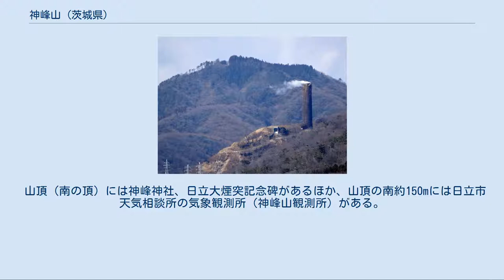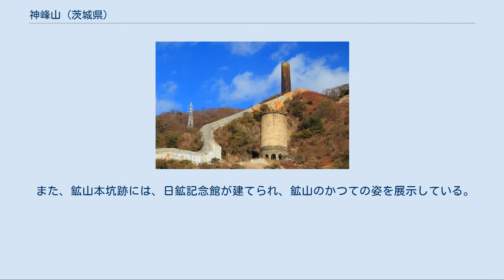神峰山 (茨城県)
神峰山（神峯山）（かみねさん）は、茨城県日立市にある山である。
 阿武隈高地南部では、高鈴山とならぶ高峰であり少ない尖峰である。
南北に2つの頂があり、北の頂（587.1m）には四等三角点（基準点名：小松沢，標高：586.70m）が設置されている。
 山頂（南の頂）には神峰神社、日立大煙突記念碑があるほか、山頂の南約150mには日立市天気相談所の気象観測所（神峰山観測所）がある。
 山の南面は宮田川の流域で、急斜面をなし、日立鉱山の関連施設や鉱山精錬場の立地場所となり、地形の人工改変が著しい。
山頂からは、南方の視界が開け、日立大煙突の向こうに、日立市街と太平洋が見渡せる。
 神峰山は、高鈴山とともに、多賀山地（阿武隈高地の茨城県部分）の主峰となっている。
 付近一帯の地質は、日立変成岩とよばれる古生代・カンブリア紀・石炭紀 - ペルム紀の堆積岩･火山岩起源の結晶片岩や花崗岩類からなり、山頂部部分は火山岩起源の緑色片岩である。
 この山は、高鈴山と同じく、阿武隈山地脊梁部分のなだらかな小起伏面上に突出する残丘であったが、山の南側の宮田川流域で、最近2万年以降の侵食復活により、山頂部分まで侵食が及び、急斜面に囲まれた尖峰となった。
 神峰山はその山容から、沿岸海上からよく目立ち、山あての山となっていたと思われる。
 山頂のある旧宮田村、近隣の旧助川・会瀬村の漁民の信仰があつく、山頂に宮田・助川・会瀬の鎮守の神峯神社がある。
 江戸時代の元禄年間、水戸藩第2代藩主徳川光圀公が、隠居後、神峰山に登り、神峰神社に詣でて、朝日が昇ってくるのを眺め、その光景は領内一だと言ったといわれ、のち、宮田村が日立村となったのは、この伝説によるという説がある。
 1905年に、久原房之助が宮田川上流の赤沢銅山を再興するに当たり、村名を取って、日立鉱山と改称した。
日立鉱山から、日立製作所がうまれ、1939年に成立した日立市の名前の元となった。
 日立鉱山（2011年12月） 日立鉱山の操業、発展により、鉄道が設けられ、神峰山南西の本山を中心とする鉱山集落が発達し、日立市の鉱工業発展の発祥の地となり、太平洋戦争から戦後にかけて最盛期を迎え、住民は7,000余人に達した。
 日立鉱山は、結晶片岩の地域に分布し、黄鉄鉱や黄銅鉱を産出する含銅硫化鉄鉱床で、日本屈指の銅鉱山であった。
神峰山地下では神峰、中盛、笹目鉱床があった。
 1908年に、山の南東の大雄院で、操業を銅精錬場が操業を開始し、1981年に閉山するまで、44万tの銅が生産された。
 1929年以降は日本鉱業株式会社（現、ジャパンエナジー）の経営下にあった。
 日立鉱山の鉱石は硫黄分が多く、精錬の際に有害な二酸化硫黄が多く発生し、精錬量の増大にともない周辺に煙害が発生し、周辺の山の植物は全滅状態となった。
この解決のために、住民と会社が努力し、日立鉱山は山地上16ヶ所の観測所のネットワークをつくり、煙の観測と排出量の調整を行った。
神峰山頂の気象観測所は、この気象観測のセンターとして設けられたものが元になっている。
 同時に、日本初の継続的な高層気象観測が行われ、地表付近の逆転層を突き抜ける高い煙突の建設による煙害の低減を図った。
1914年に神峰山中腹に 高さ156mの大煙突が完成し、煙害は大幅に減少し、さらに戦後の硫酸製造装置の設置、自溶炉の建設等により解決された。
 この大煙突は、当時日本最大の高さで、日立鉱山・日立市のシンボルとして市民に親しまれていた。
また、荒廃した鉱山・製錬所周辺の植生回復のため、早くから積極的な植林が実施された。
 資源枯渇のため、1981年に鉱山は閉山され、精錬場を除く、鉄道や施設は撤去され、集落も消滅し、元の山に戻っている。
地区の再開発により、日立市もとやま自然の村が作られたが、2014年3月31日をもって廃止された。
 また、鉱山本坑跡には、日鉱記念館が建てられ、鉱山のかつての姿を展示している。
 大煙突も老朽化のため、1993年、下部56mを残して倒壊し、高さを減じている。
 茨城県道36号日立山方線本山トンネルからのルートが一番近い。
また、日立市内にある日立市かみね公園から鞍掛山・羽黒山を経て山頂にいたるルートもある。